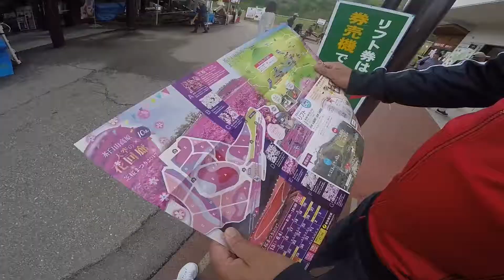Japan travel Vlog:CHAUSUYAMA SHIBAZAKURA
Konnichiwa!!!